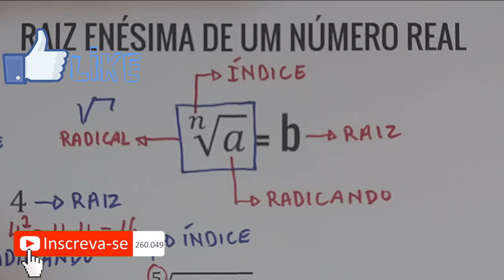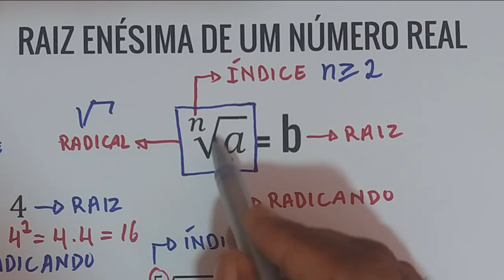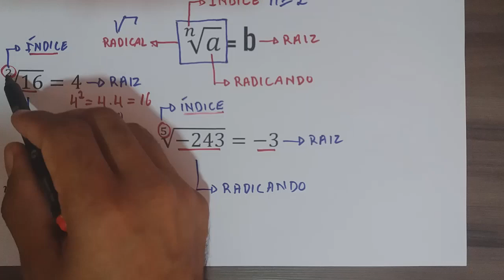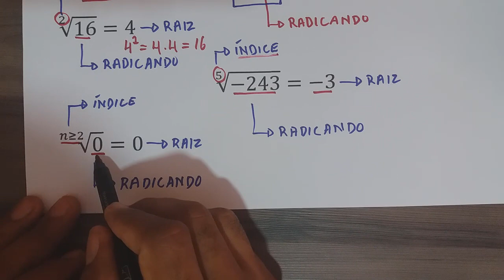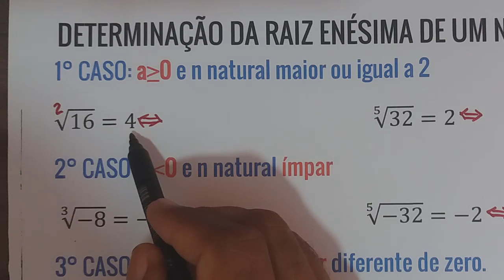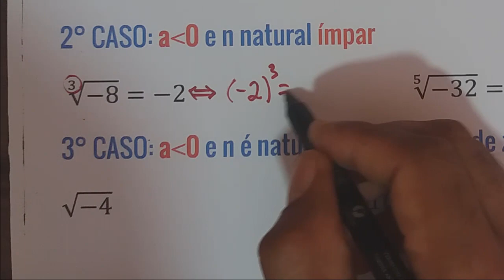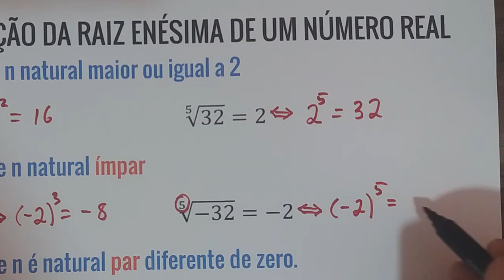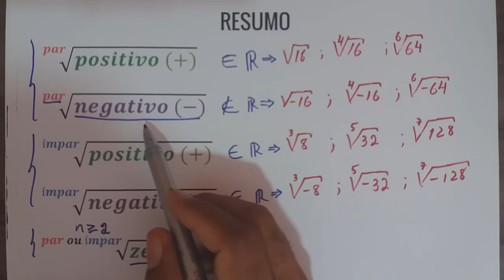Raiz Enésima de um [NÚMERO REAL] A1 | Prof. Alberto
Nesta aula apresento as raízes de um número real. Seus termos, o que significa cada um e como identificá-los. Assista e compartilhe!
Pesquisas Relacionadas:
- raiz enesima de um numero real,
- RAIZ ENÉSIMA DE UM NÚMERO REAL,
- RAIZ QUADRADA,
- determinação da raiz enesima de um número real,
- raiz enésima,
- radical,
- índice,
- raiz,
- Número real.